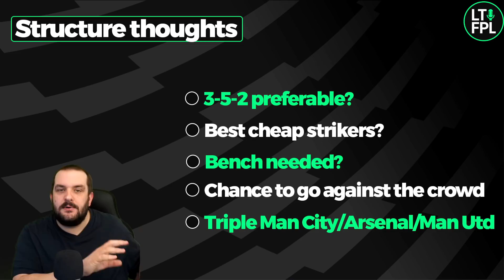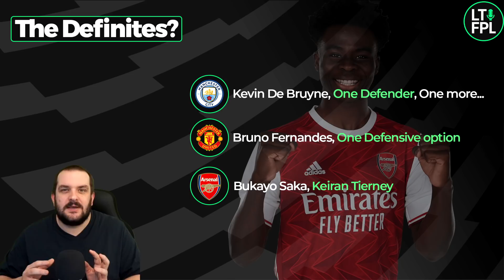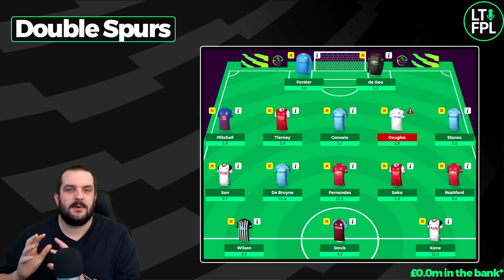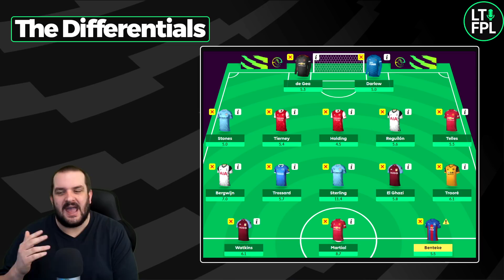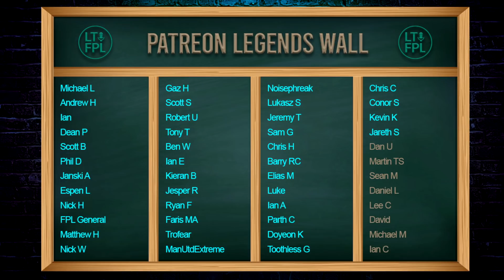FPL Gameweek 18 DRAFT TEMPLATES | Building the best team ahead of GW18 | Fantasy Premier League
In this video I look at some Free Hit drafts ahead of FPL Gameweek 18.

There's a few different templates to look at, including my thoughts on which players would be absolutely nailed in my squad, and how to build the structure of the perfect GW18 Free Hit team.

Previous FPL Finishes:

2010/11 - 20,698
2011/12 - 10,463
2012/13 - 15,557
2013/14 - 104,345
2014/15 - 8,492
2015/16 - 92,554
2016/17 - 4,935
2017/18 - 21,436
2018/19 - 12,731
2019/20 - 162,555

Timestamps:
00:00 Intro
00:51 Building Your FH Team
04:55 Definite players to include
07:48 Main Draft
12:24 Spurs Double Up Draft
15:46 The 4-5-1 Draft
19:21 Differentials
23:17 Outro